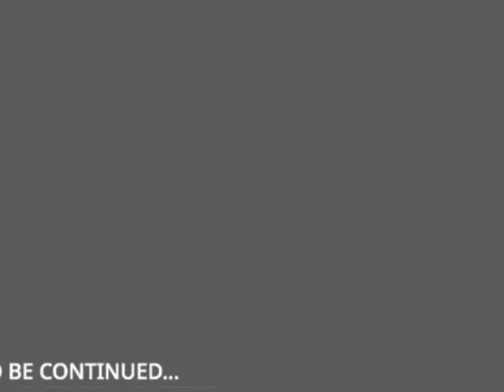Ruzussian Alphabet Lore YTP Part (2/3)